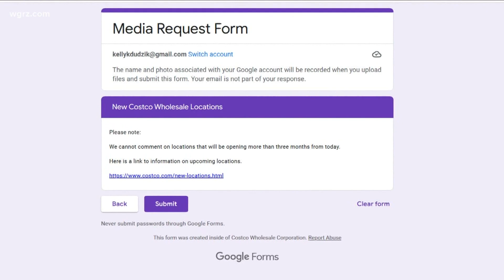Costco is coming to Amherst, but details are scarce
Wholesaler Costco is coming to Amherst.
Costco is a competitor of BJ's and Sam's Club, which we've had here in Western New York for a while, but the closest Costco to us right now is in Rochester or Niagara Falls, Canada.
Word of Costco's arrival in Western New York is getting out with people we talked with excited to have another option to buy everything from electronics to patio furniture.
And while the Amherst town supervisor can confirm Costco is coming, he can't say much else just yet. Details are scarce at this point.
2 On Your Side wanted to talk with someone from Costco on Thursday about the new store. But when we filled out the media request form, before we even hit send, we got a message saying the company cannot comment on locations opening more than three months from today. We checked the new locations list for Costco, and Amherst isn't on it yet.